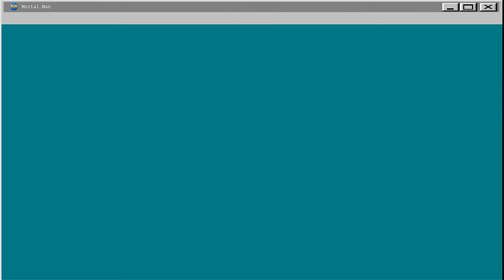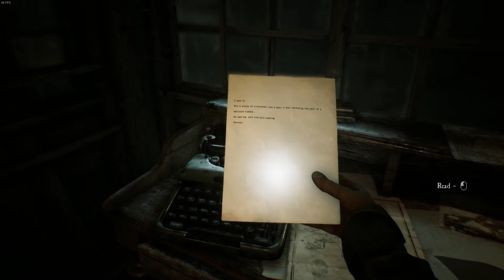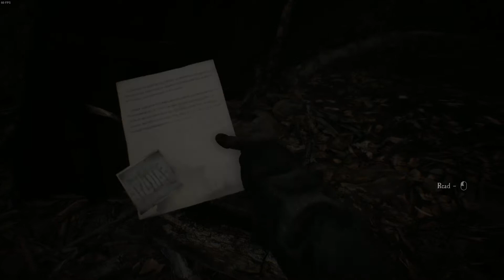Blair Witch - Walkthrough India - Let's Play - Part 5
This is the fifth part of the new horror game The Blair Witch. I am going to upload the full walkthrough of the game in parts.